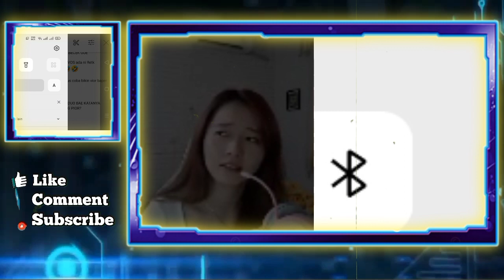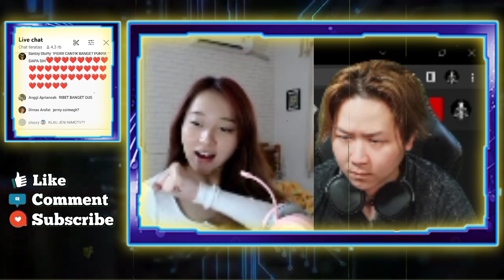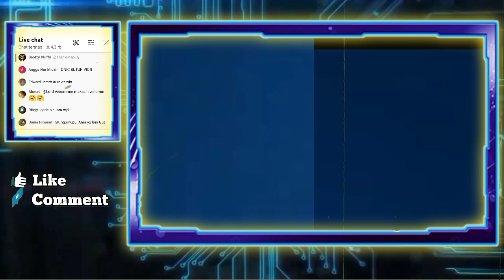Reaksi Vior Ketika REKT Nanya Setuju Gak kalau REKT Sama Jennie Blackpink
REAKSI VIOR KETIKA REKT NANYA SETUJU GAK REKT SAMA JENNIE BLACKPINK
VIOR BANGGA SAMA REKR KALAU JENNY BLACKFINK SUKA SAMA REKT
VIOR MAU DICIUM REKT KALAU EVOS MENANG LAWAN RRQ